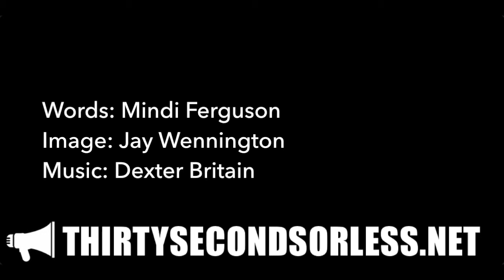Being Good Stewards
Words: Mindi Ferguson
Image: Jay Wennington